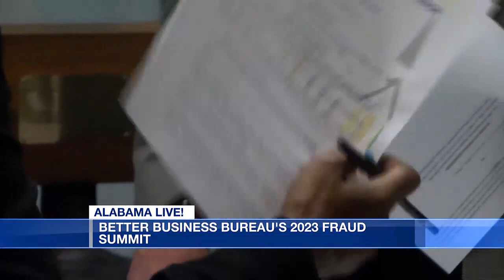WSFA 12 News sponsors 2023 Fraud Summit set for Oct. 17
WSFA 12 News is once again teaming up with the City of Montgomery and the Better Business Bureau to sponsor the 2023 Fraud Summit.